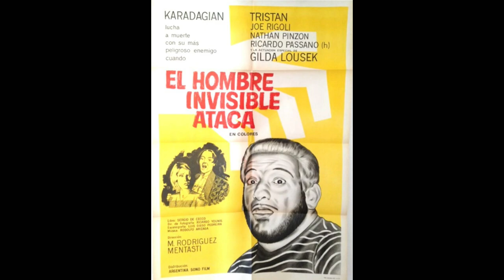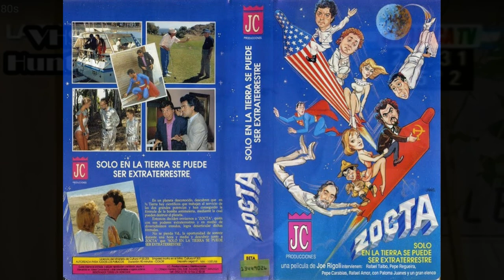La Vida y el Triste Final de Joe Rígoli (Episodio 31)